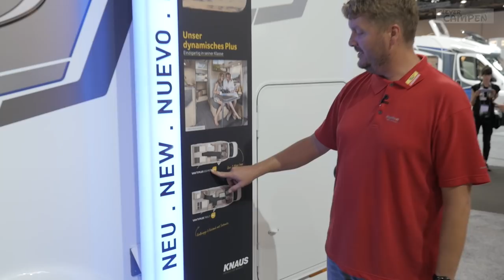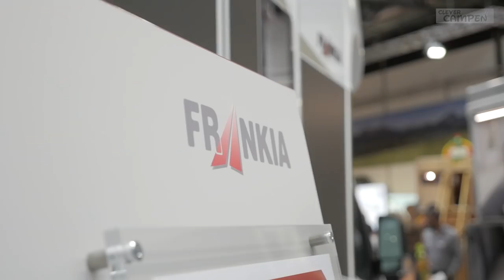Die Wohnmobil-Highlights des Caravan Salons Düsseldorf 2018 | Clever Campen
Auf dem Caravan Salon Düsseldorf gibt es auch 2018 wieder zahlreiche teil- und vollintegrierte Wohnmobile. Wir haben uns für euch umgeschaut und präsentieren die Highlights von Bürstner, Hymer und Co.
Clever Campen - Der gemeinsame Youtube-Kanal von promobil und CARAVANING. Hier erfährst du alles zum Thema Campen. Die neuesten Trends bei Wohnmobilen und Caravans, die angesagtesten Gadgets für Reise und Freizeit, die besten Stellplätze im Check. Gehe mit uns auf Entdeckungstour und erlebe die Faszination Camping.